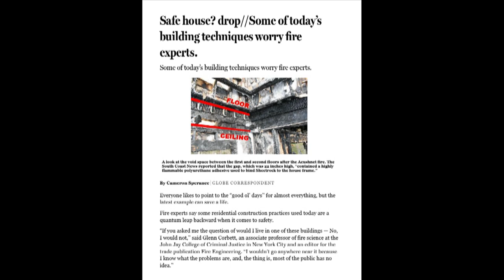Podcast 388: Delayed Windows, Whitewashing Brick, and Cooling Off Upstairs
Brian, Rob, and Patrick hear from listeners about design software and structure fires before taking questions on installing siding before windows, safety gear for kids, and cooling a hot second floor.

Andre shares thoughts on design software and cooling hot houses. Brad explains his roof outsulation strategy. Kevin asks for a discussion on the fire safety of modern buildings. Daniel, faced with a window delay, asks if he can install siding first. William wants a way to whitewash brick. Ben needs help finding kid-sized safety gear. Will’s low-load house is too darn hot upstairs.